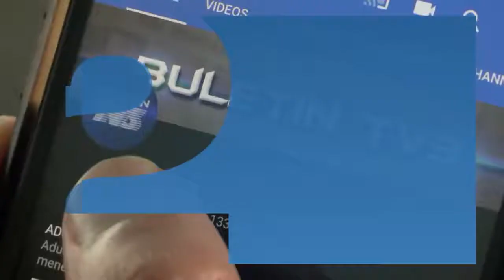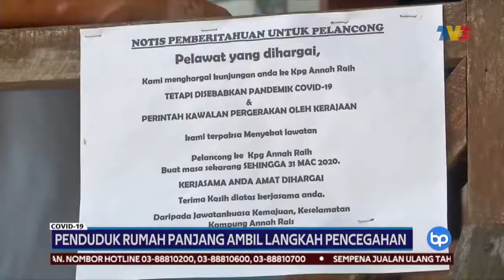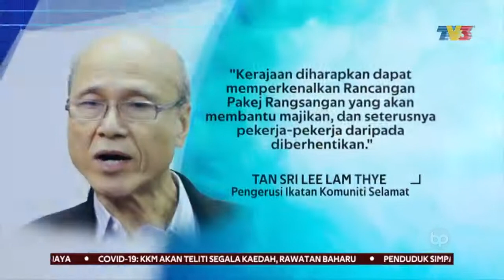Buletin Pagi TV3 (Sabtu, 28 Mac 2020) (Bahagian 1)